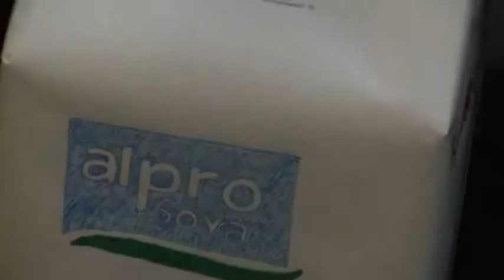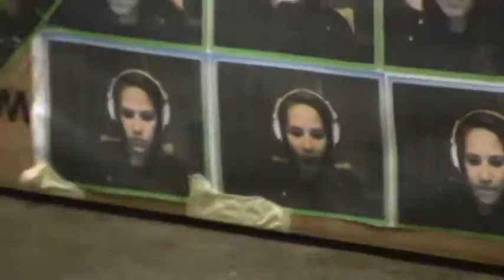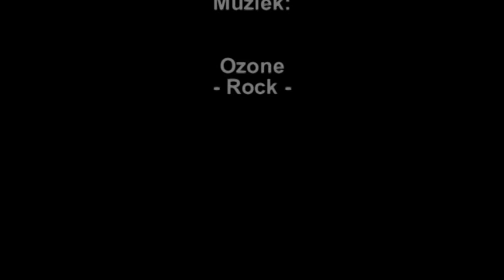2010 Sinterklaas.mpg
2010 Sinterklaas suprise opkomst Scouting Irmin-Taweb Ermelo